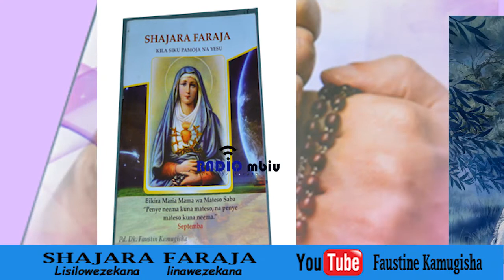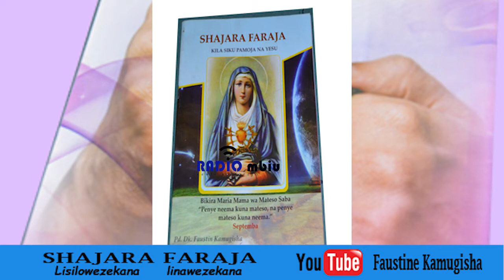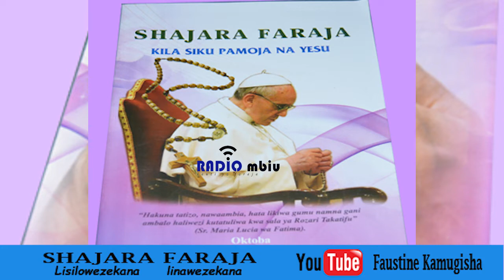SHAJARA FARAJA AUG 21: UNAPOTAKA KUFANIKIWA USIJILINGANISHE NA WENGINE